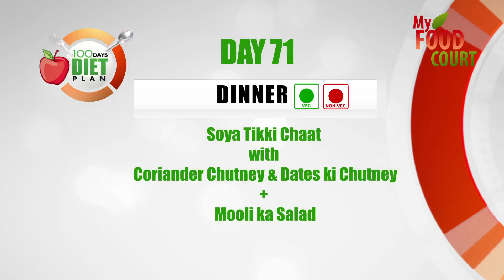Corn and Spinach Sandwich (Day71) - 100 Days Diet Plan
We all prefer eating something warm and cheesy on chilled winter evenings. Friends, winter has in this city, and its cold and chilly. Spinach goes well with corn. The taste is enhanced with the addition of garlic and onions and it becomes rich by creamy and cheesy white sauce. The filling is very easy and quick to make. All you need to do is to saute garlic, onion, corn, and spinach and then add flour and milk to it to make the white sauce. In the end, add the cheese to the thickened mixture.